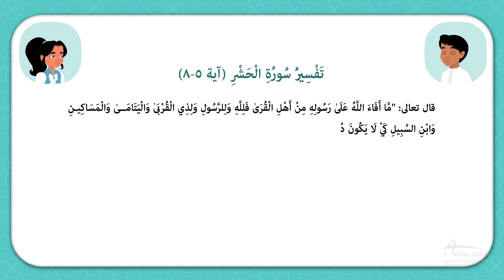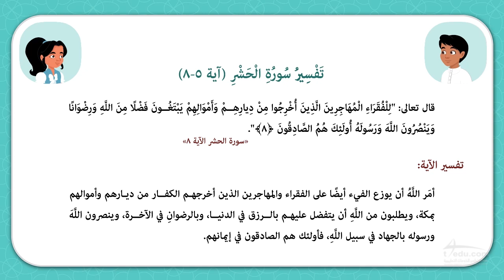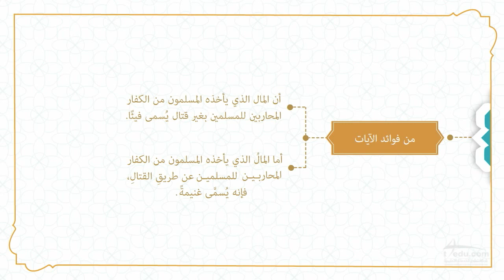L016 Tfsr K09 SM1 U2 CH00 L5 15 Reason for the revelation Al Hashr CO 002 AlphaV2